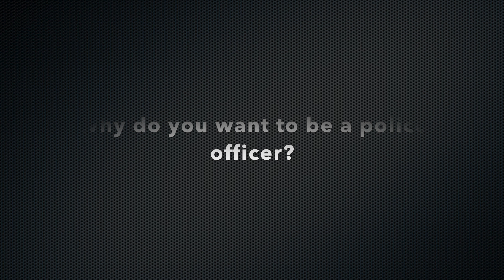Police Accountability: Chief Admits It’s A Mess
Police aren't only accountable to the public, they're accountable to themselves. In this video, we explore a Chief's innovative approach while keeping in mind the officers mind health and emotional well-being.